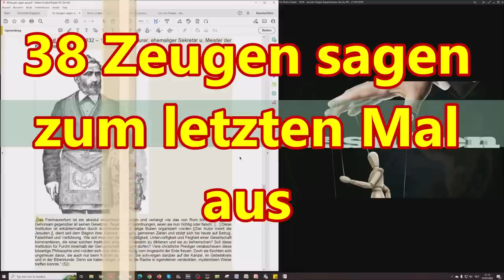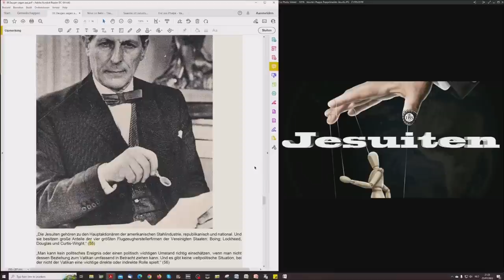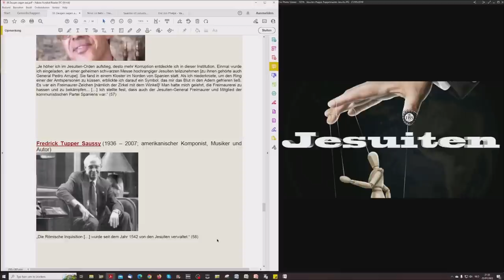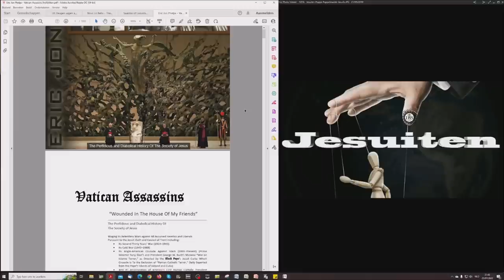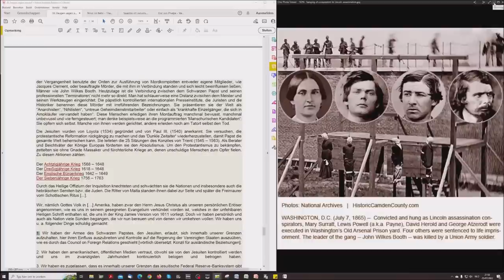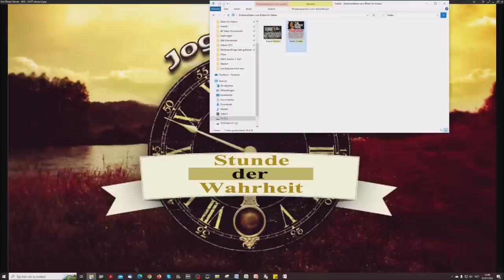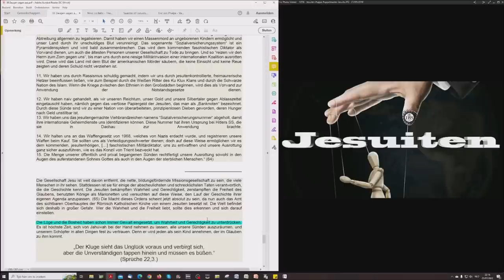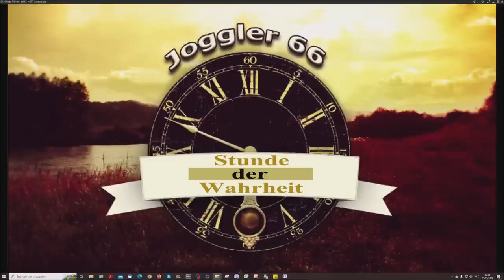38 Zeugen sagen zum letzten Mal aus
Die restlichen Zeugen sagen aus...

Sprüche 22:3 Der Kluge sieht das Unglück und verbirgt sich, aber die Unverständigen tappen hinein und müssen es büßen. SLT 2000

„Die Lüge und die Bosheit haben schon immer Gewalt eingesetzt, um Wahrheit und Gerechtigkeit zu unterdrücken.“

Ein weiser Mann wird hören und sein Lernen vertiefen, ein Mann des Verständnisses wird zu weisen Ratschlägen gelangen.
Sprüche 1:5

Ein Video über den Orden der Gesellschaft Jesu mit Zitaten aus der Jahrhunderte langen Geschichte des Ordens, mit Quellenangaben.

Danke an Bruder Gerald für das Zusammentragen der Zitate.

Römisch Katholische Grundeinstellung:

"Wo wir in der Minderzahl sind, beanspruchen wir die Freiheit nach euren Grundsätzen: wo wir die Mehrheit haben, versagen wir sie euch nach unseren religiösen Überzeugungen"